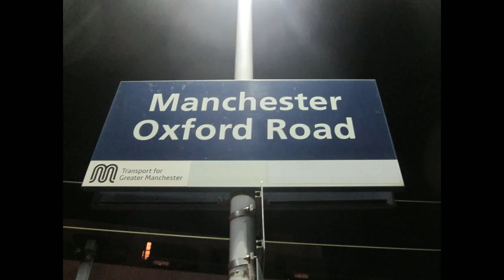97301 & 31233 working 1Q12 at Manchester Oxford Road on 8/2/2017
▼More Info▼

A short clip of a Class 97 top and tailed with a Class 31 running a test train through Manchester Oxford Road on the 8th Feb 2017. In its last month working on the mainline, this may well be the last time 31233 comes to Manchester.